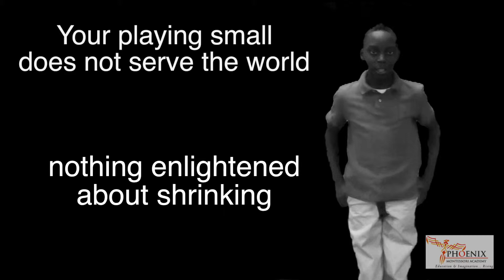Our Deepest Fear